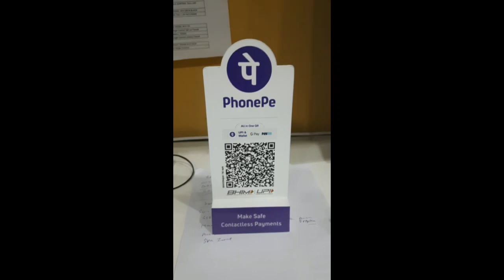QR CODE STAND